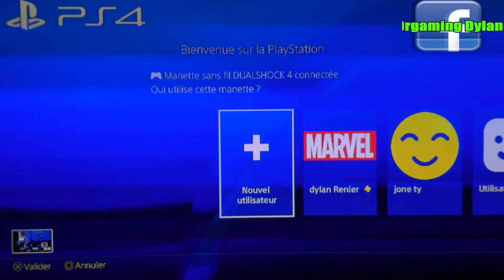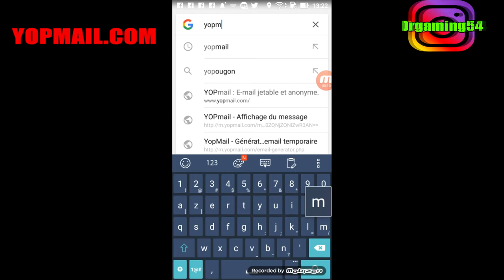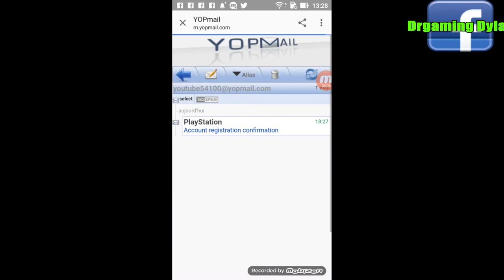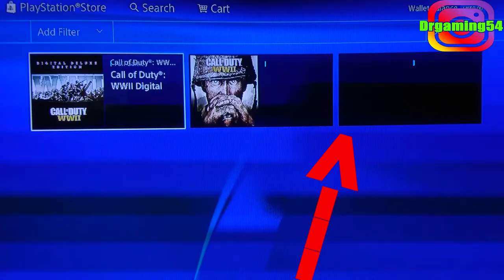TUTO BETA WWII GRATUIS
Bien venue sur ma chaîne  YouTube .
la ou vous pouvait me trouver

La ou vous pouvait avoir les jeux jusque a -70% pour ca il faut cliquer